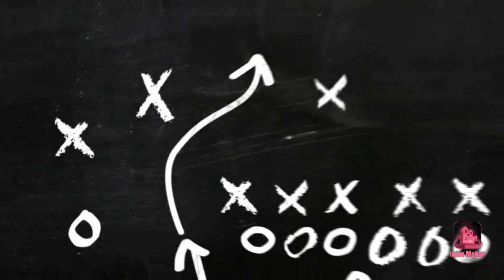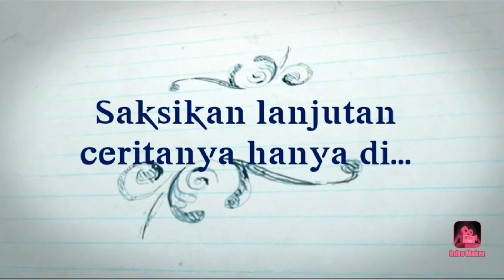PARUNGPANJANG CHANNEL AKIBAT PERGAULAN BEBAS 3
Akibat pergaulan bebas

Anak durhaka kena azab, melawan orang tua sehingga edua orang tuanya meninggal atas ulahnya... Film karya anak Parungpanjang Bogor Jawa barat Indonesia...

Aura baru Picture